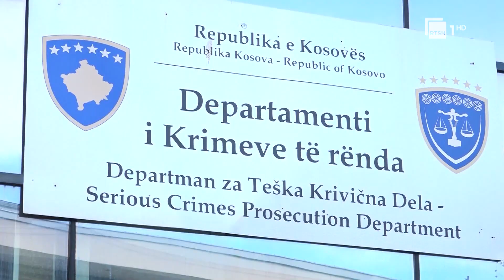Vrasja e Liridona Ademajt, 30-vjeçarja do të prehet pranë fshatit të saj në Gjakovë